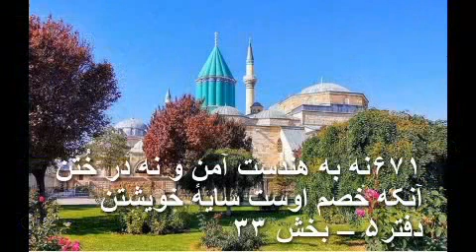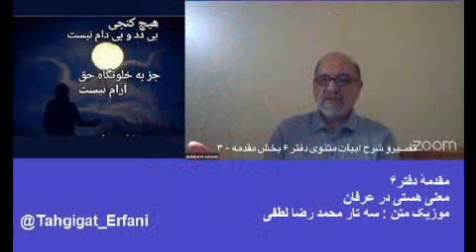تفسیرو شرح ابیات مثنوی دفتر ۶ بخش مقدمه – ۳ دکتر سروش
معنی هستی در عرفان

در بخش قبلی گفتیم که آدمی این دنیارا که دامی بیشتر نیست ، زندان داسته و خودرا هم زندانی میداند  ، لذا برای رهائی از این زندان ، راهی برای خود پی ن  که فراموش بکند که در زندان است و مسئولیت دارد . در نتیجه نمیخواهد زندان را به بینید ،خودرا به بیند ، تا از همه چیز ناآگاه و بی اطلاع باشد ، بمانند اینکه شما که در خواب باشید زندان و بیرون زندان برایتان چندان فرقی نمیکند، لذا برای اینکه زندان را نه بینیم باید خودمان را نه بینیم ، ما خودمان را عین زندان می بینیم . مولانا در عرفان هستی را مطرح میکند ، این کلمه به بودن ساده اطلاق نمیشود ، هستی یعنی خودی ، که لا است و سخن از خودی میزند ، وبرای خود استقلال و خود مختاری قائل است، هستی که موجب فراموشی میشود. ۳۱:۱۷
۱۹۲۰زانکه هستی سخت مستی آورد
عقل از سر ،شرم از دل ،می‌برد
دفتر۵ – بخش۷۶
بنابراین هستی در این بیت از نظر مولانا ، به معنی بودن یا exsistance  اطلاق نمیشود ، بلکه وجود خویشتن باطن آدمی است، که البته بطور مجازی هم عموماً بالا نشین است ، برای دارنده مستی میاورد ، گاهی «خودمجازی »، خود را سخنگو و جانشین خدا می بیند ، چنانچه حتی از مستی ، خدارا هم به شرایطی قبول ندارد ، چنین هستی ، حتی عقل از سر و شرم از دل می رباید . چون هستی چنین شرایط را برای صاحبش تحفه میاورد ،لذا همه از اینکار گریزان هستند ، برای اینکه زندگی را برایشان زندان میکند.
۶۶۸می‌گریزم تا رگم جنبان بود
کی فرار از خویشتن آسان بود
۶۷۰من که خصمم هم منم اندر گریز
تا ابد کار من آمد خیزخیز
۶۷۱نه به هندست آمن و نه در خُتن
آنکه خصم اوست سایهٔ خویشتن
دفتر۵ – بخش ۳۳
در تفسیر این ابیات : من تا جان در بدن دارم و تا یک رگ از رگهایم می جنبد ، دمی آسوده نخواهم نشست وپای بفرار خواهم گذاشت . مگر فرار از خویشتن کار آسانی است ، انسان اگر بخواهد ازدیگری بگسلد، به آسانی از عهدهٔ آن برمیاید ، و میتواند از او فرار بکند و و آرامش نیز پیدا میکند ، اما من بینوا کخ دشمن خودم هستم تا تا جان به تن دارم باید با تکاپو و تلاش هر چه بیشتر ، در جهش و گریز باشم . آن کسی که دشمن سایهٔ او اس بکجا برود ، که دشمن دست از گریبانش بر دارد؟ او خواه به هند برود یا به ختن بگریزد ، بلاخره سایهٔ خویش را در دنبال دارد.
۵۹۱هیچ کُنجی بی دد و بی دام نیست
جز بخلوتگاه حق آرام نیست
دفتر۲ – بخش۱۶
در دو بخش قبلی و این بخش هم تا اینجا موضوع بحث ، اختیار آدمی با بینش مولانا بوده است ، من یادم میاید چند سال پیش در هتل حیات یکی از هموطن هایمان که نمیخواهم نامش برده شود تا غیبت محسوب اید ، مدرک دکترا و به زبان فارسی تحت عنوان پیشرفت و عقب ماندگی ایران با بلیط ورودی خیلی گران قیمتی برنامه داشت . بنده هم به دلیل علاقه ام به موضوع ، در این برنامه شرکت کردم ، و خیلی از هموطن هایمان نیز در آنجا جمع بودند. ایشان نکاتی که در این سخنرانی داشتند بعضی ها منطقی و درست بودند ، ولی بعضی نکات کاملاً بی منطق و صرفاً برای نشان دادن روشنفکری خود و شرکت کنندگان بود که بنده یکی از آن نکات که اساساً غلط ودر بارهٔ مولانا ، با زمانی در حدود ۱۵ دقیقه طول کشید . ایشان بدون اینکه سواد شعر و تفسیر داشته باشند چند بیت از مثنوی را خواند و در آنها کاملاً آنچه میخواست بیان کرد.
او مولانا را یک فرد عقب افتادهٔ خرافاتی نامیده و زنان را از نظر مولانا فقط ماشین تولید فرزند در دست مردان نامید ، یا همین امروزه که در کشورمان مولانا و شمس را همجنس باز نامیده و شمس را متجاوز به ناموس مولانا مینامند ، در حالیکه در خطابه های منبری پشت مرده حرف زدن را بدترین و مذموم ترین غیبت مینامند . به هر حال چون در این بخش ما بحث اختیار از دید مولانا را آغاز نمودیم ، فکر کردیم ، اگر روی مبحث « اختیار » خصوصاً با بینش مولانا سطحی عبور بکنیم ، بازهم چشمهٔ نطق بدخواهان و عناد ورزان آغازبه فوران میکند. چند بیتی که در بالا آقای دکتر سروش در تفسیر دفتر ششم چند بیتی از دفتر پنجم استناد نمودند از بخش ۳۳ با عنوان « بیان آنکه هنر ها و ویژگیها ومال دنیا همچون پرهای طاووس عدوی جان است » ، است . البته در بحث مطرح شده هم مشخص نشد که چرا و در چه شرایطی اصولاً مولانا از داشتن اختیار گلایه میکند ، دقیقاً مشخص نشد ، ناچاراً ما این بحث را تا جائیکه سوء تفاهمی در این باره نباشد ، این بحث ا ادامه میدهیم،  البته در این بین برای شفای بدخواهان ما عاجزیم .